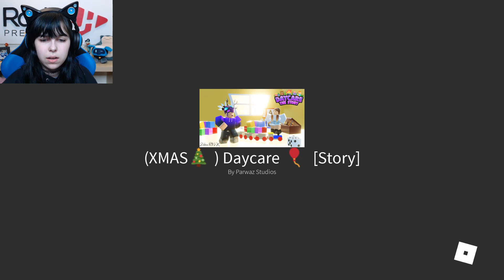Roblox HORROR Daycare Part 2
Roblox HORROR Daycare Part 2. There is more than one monster in this video!